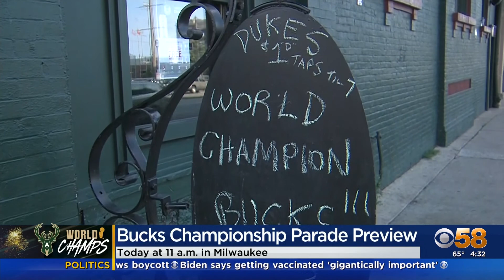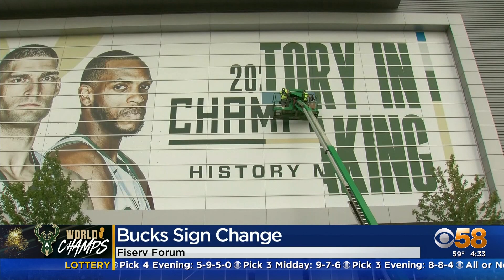Meghan Reistad Milwaukee Bucks 2021 NBA championship coverage